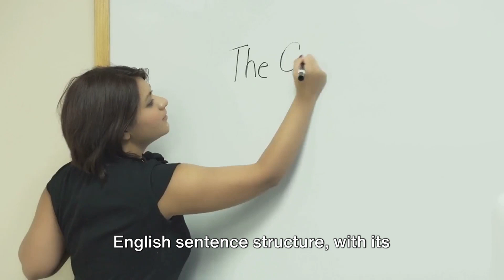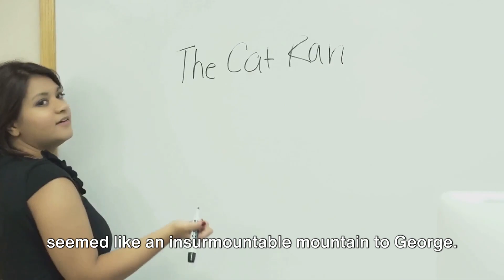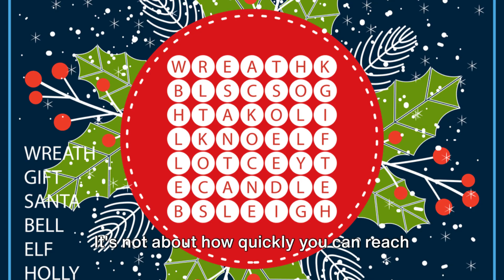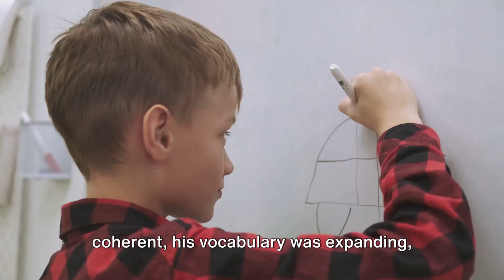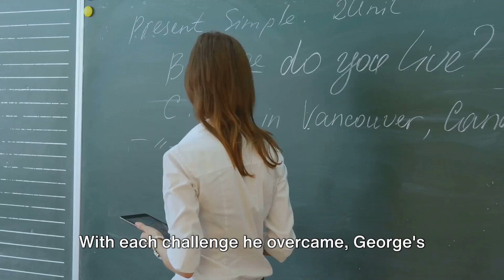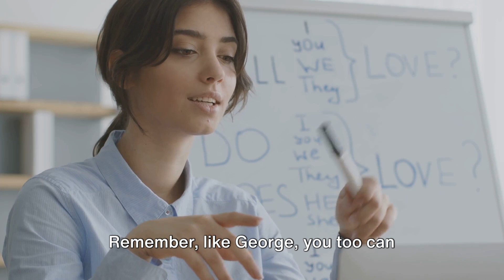The #1 Hack to Improve English Sentence Structure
Looking to enhance your English sentence structure? Look no further! In this video, we delve into the #1 hack that George used to elevate his English grammar skills, sentence structure. And these hack will help you become more fluent in the language. Through engaging storytelling and narrative practice, you will learn valuable techniques to improve your pronunciation, listening skills, and overall language acquisition. Join us on this journey to mastering English conversation and storytelling, and take your language skills to the next level! Whether you're learning English or aiming to perfect your American accent, this video is a must-watch for all language enthusiasts. So, press play and start your journey towards effective English sentence structure now!